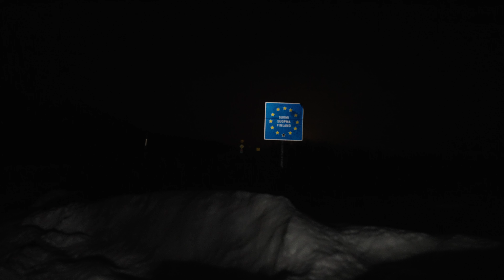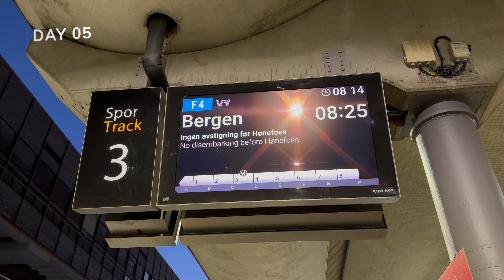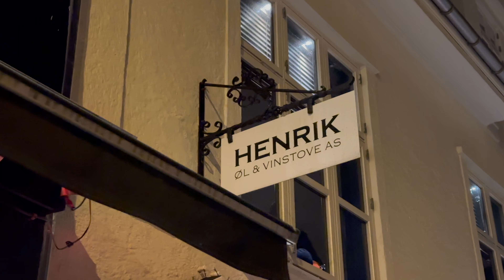The Ultimate 7-Day Itinerary to NORWAY'S BEST KEPT SECRETS...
Get ready to embark on an unforgettable journey as we divulge Norway's best-kept secrets. From enchanting fjords to charming villages, this meticulously crafted guide is your key to unlocking the true beauty of this Nordic Winter Wonderland.

Day 1-3: We kick off this adventure in the enchanting city of Tromso, located within the Arctic Circle. Discover the magic of the Northern Lights by embarking on a thrilling aurora hunting excursion. Explore the Arctic Cathedral, experience dog sledding, and immerse yourself in the unique Arctic culture.
Day #1 We started the trip by visiting ølhallen brewpub with over 72 craft beers on tap! After that we hopped on a bus an went to Camp Tamok to spend the evening in the Tromsø Ice Domes. (Ice Hotel)
Day #2 We started our day by dog sledding and ended the day in Tromsø to enjoy HAV Sushi & Ramen. We stayed at Clarion's The Edge Hotel. It was a great location in city center.
Day #3 We explored the Arctic Cathedral and enjoyed a panoramic view of the city by taking the cable car. We ended the evening by taking An Aurora Borealis (Northern Lights) Tour with Greenlander, which I highly Recommend! We drove all the way to Finland to have the opportunity to see the Lights!
Day #4 We visited  the vibrant city of Oslo. Immerse yourself in the rich cultural heritage of Norway's capital, exploring iconic landmarks like the Royal Palace, Vigeland Park, and the stunning Oslo Opera House. Indulge in the delicious local cuisine and embrace the city's vibrant atmosphere. We also tried the bone chilling ice plunge at the KOK Sauna. We ended the night by staying in the historic hotel Sommerro.
Day #5 We took the Norway in a Nutshell Oslo - Bergen. Along the journey we explored the picturesque town of Flam nestled amidst the mesmerizing Aurlandsfjord. Prepare to be captivated by one of the world's most scenic train journeys, the Flam Railway. Meandering through towering mountains, valleys adorned with wildflowers, and cascading waterfalls, this unforgettable train ride will take your breath away.
Day #6 Voss, Norway: In Voss, we snowboarded in Norway's adrenaline capital and was not disappointed!
Day #7 Our adventure continues as we explore Bergen, a charming historic city surrounded by seven majestic mountains. Stroll through the UNESCO-listed Bryggen Wharf, visit the vibrant Fish Market, and be enchanted by the colorful wooden houses lining the cobblestone streets. Don't forget to indulge in fresh seafood delicacies that will tantalize your taste buds. We   This unparalleled natural beauty will leave you in sheer awe. As we approach the end of our journey. We ended the night in Opus XVI.

Camera Gear
Camera Lens
Camera Mic
Camera ND Filter